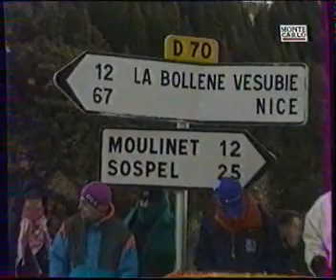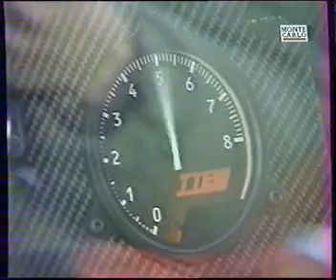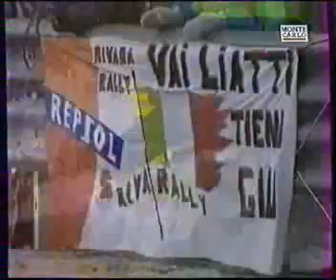rallye monte carlo 1999 3eme etape emission tour de chauffe